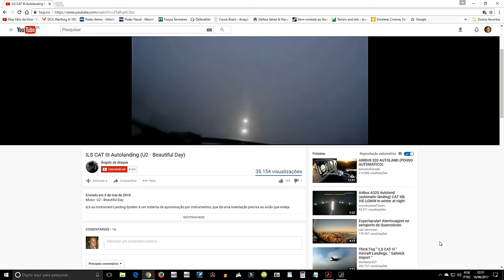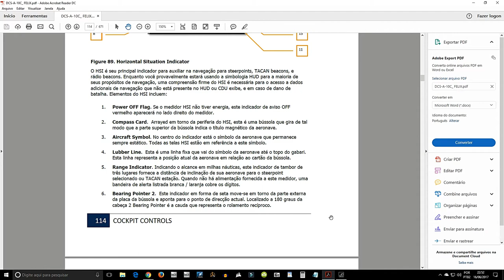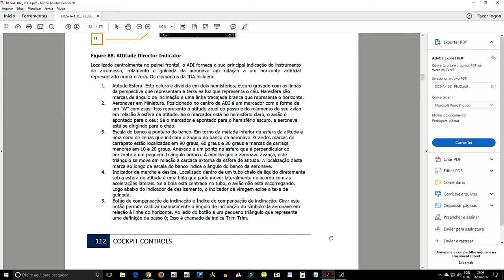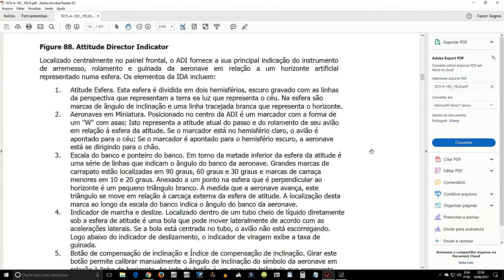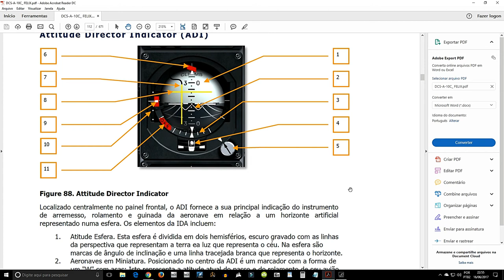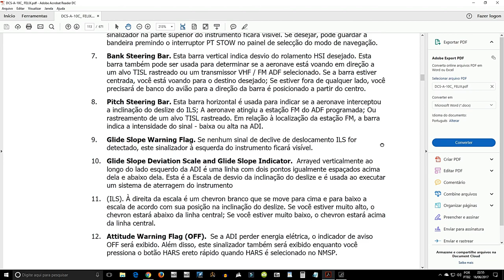DCS WORD_Simulador de Voo de Combate Para Iniciantes_15ªParte_PT-BR